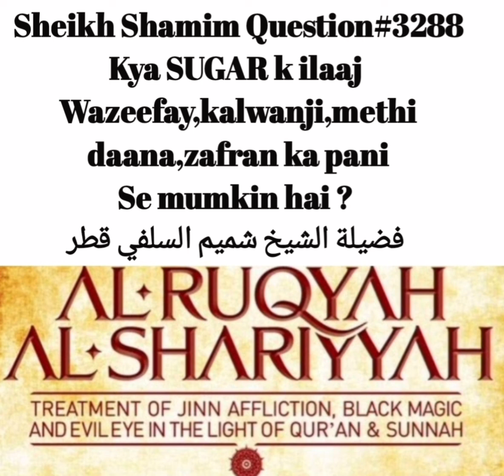Kia Sugar Ka Elaj Kalnwanji, Methi Dana, Zafran Ke Pani Se Karna Sahi Hai? fatwa No:3288